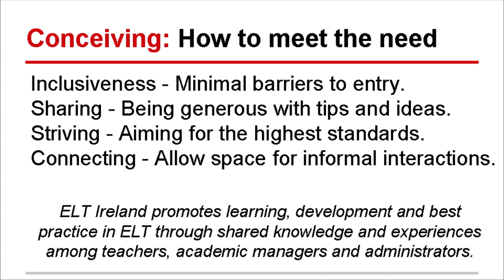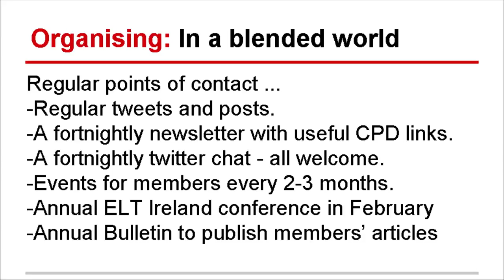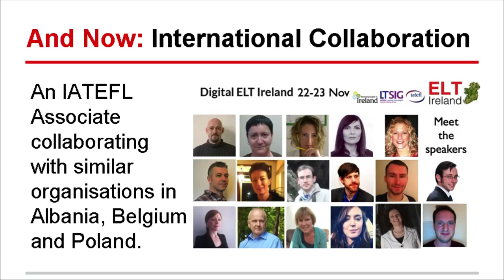ELT Ireland from Conception to Collaboration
ELT Ireland was born out of conversations at the Digital ELT Ireland conference held in Dublin in November 2013 and a public meeting the following January. Since our inaugural event in April 2014 we have been active in Dublin and around Ireland, as well as on the internet, in promoting the development of ELT.